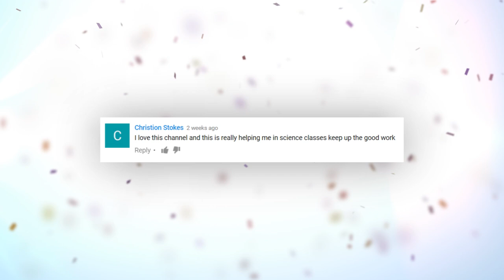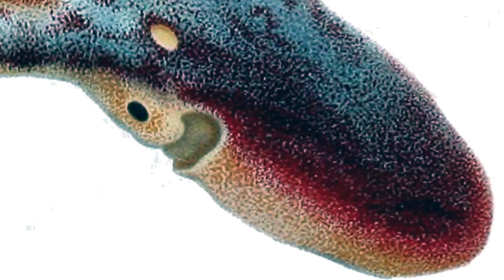World's Most Unusual Creatures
Unique animals, scary critters, strange and rare crossbreeds; These are the World's Most Unusual Creatures !

Chinese White Dolphin

Kinkajou (KING-kuh-joo)

Elephant Shrew

Mystery Bug

Desert Tortoise

Whale Shark (albino)

Tarantula Hawk --

Caecilian (see-SILL-ee-un)

Echidna (ih-KID-nuh)

Bongos (BAHN-go)
This creature with the white stripes and big ears is called a Bongo, and was born at the Houston Zoo.  The pictures from Stephanie Adams show a male animal named ‘Brody’.  You can see him portrayed at various angles … at rest, or accompanying his mum at the zoo in Texas.  Bongos are among the largest species of African forest antelope … as an example, Brody weighed some 40 pounds at birth!  Adult males can weigh nearly 900 pounds and measure more than 10 feet long. They’re known by their distinctive stripes and for their spiralled horns which can reach nearly 40 inches (or 99 centimeters).  Both males and females have them. (pics Stephanie Adams/Houston Zoo)

Pink Land Iguanas
Should you ever want see one of these critters in the pink flesh, you better have plenty of time for a long journey.  These lizards are only found one place in the world:  On Isabela Island in the Volcan Wolf region in the Galapagos Archipelago..  That’s about 600 miles due west of Ecuador in the Pacific Ocean.  That region is home to many unusual animal species, including the pink iguanas … of which there are estimated to be less than 100 currently alive.  Did you know the animal is so unique it is actually recognized as a species unto itself?

Raccoon Dog
Their name notwithstanding, these critters are neither raccoons or dogs … but they are canids that are native to East Asia.   And the canid family does include dogs, wolves and foxes.  They’re linked with raccoons due to their physical resemblance to that animal … but they’re not closely related.  They’re the only known canids that actually hibernate during the winter … although it’s more like a long nap than a deep sleep they take from November to April.  Did you know these critters have a lineage that dates back millions of years.  Excavated fossils in Europe indicate a larger version of the raccoon dog appeared until nearly 12,000 years ago in France and Hungary during the Pleistocene.  And fossils found in Japan date to the same era.  Weighing up to around 20 pounds, they’re thought to make good pets … Although they’re not so welcome in Sweden, where they’re considered an invasive species.  In Japan, raccoon dogs are known as ‘Tanuki’ (tan-OOH-kee), and are linked to mythical shapeshifters that are believed to bring good fortune.

Purple Atelopus (uh-TELL-uh-pus)
This toad was found in a remote area of Surinam.  Just check out its unique coloration … the fluorescent purple markings really stand out, don’t they?  A lot of times have those striking colors as a means of warning off predators that they’re poisonous or venomous.  We couldn’t tell if that’s the case here.

Blanket Octopus
These marine critters are known as Blanket Octopuses due to the long, transparent webs that connect the arms of adult females.  Females of this species have a decided size advantage over the males:  They can measure more than 6.5 feet while the guys go  less than an inch!

The Living Rock
Believe it or not, these are not rocks …  but actual living, breathing animals.  The rocklike facade helps the strange critters blend into their environment and evade predators.  On the inside, they appear like a mass of blood-red creatures identified as Pyura chilensis (pee-YOU-ruh  chee-LEN-sis)… which are sac -like marine life also known as sea squirts.  They’re hermaphroditic critters … born male, then developing female organs, which allow it to essentially reproduce with itself!  But they only go that route if they’re alone and no potential mate can be located.  They’re known as filter feeders because the animals inhale seawater and filter out algae and microorganisms before exhaling the processed water back to the sea.  The creatures are most often found in Chile, where they’re considered a delicacy!